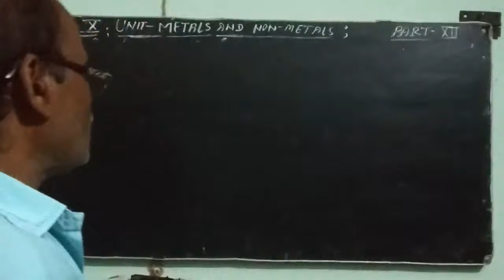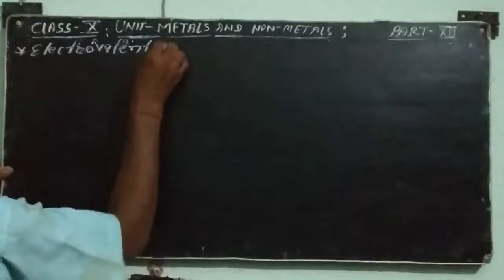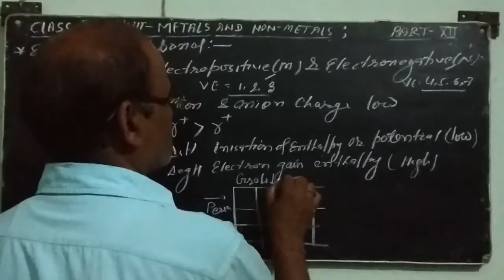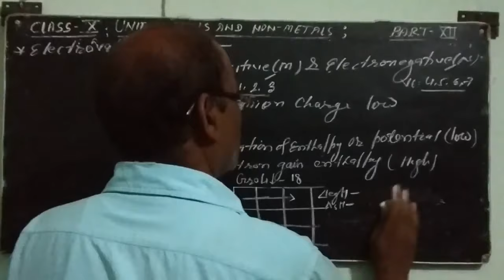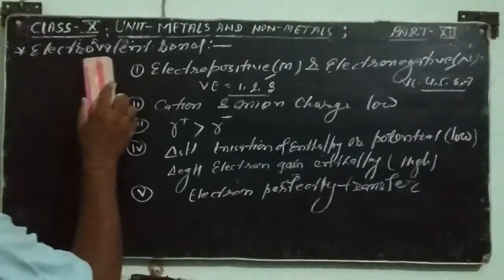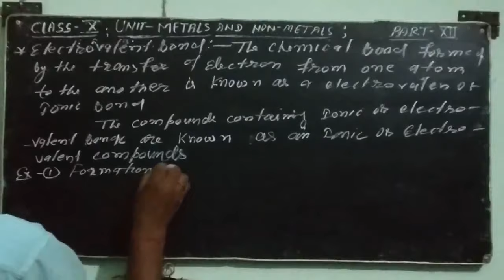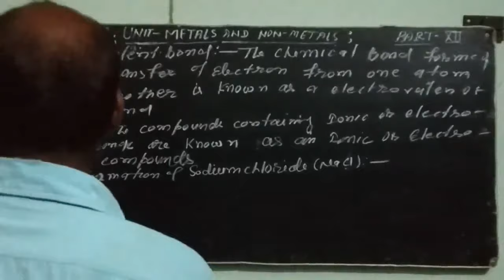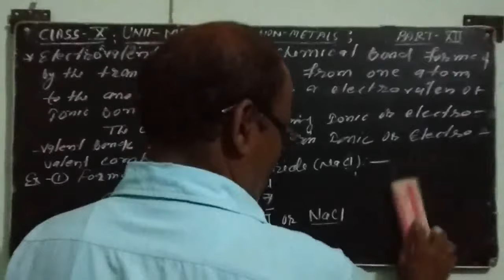Class 10 Chemistry : Metals and Non-Metals | Part - 12 | Electrovalent or Ionic Bond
In this class, we'll study 'Metals and Non-Metals | Part - 12 '. The topic for this section is ' Electrovalent or Ionic Bond '.

Produced By: Bihar Public School
Faculty: Bimal Sir
Edited By: Atul Aman